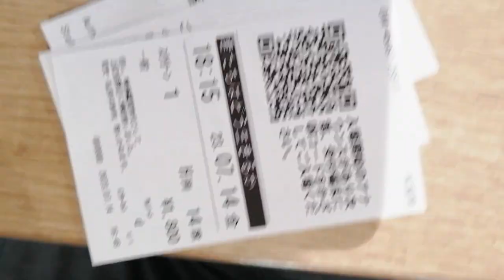【軽くネタバレ】君たちはどう生きるか 感想 イオンシネマ座間 おまけでハコカラで1曲100円歌ってきました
年収200万のフリーター
おしりパラダイス　ち●ち●タワーを作りましょう
などの作者です